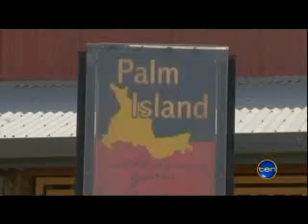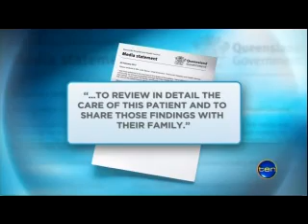PALM ISLAND DEATH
An investigation has been launched into the death of a 9 year old Palm Island boy from pneumonia - after he was sent home three times from his local medical centre.